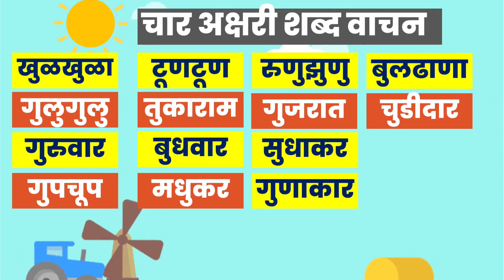char akshari shabd marathi || मराठी चार अक्षरी शब्द || मराठी झटपट वाचन